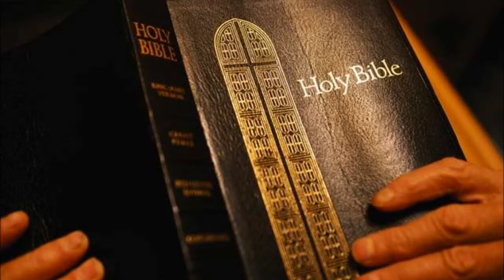Gospel of John King James Bible Non-Dramatized